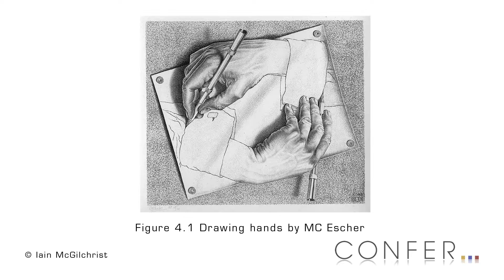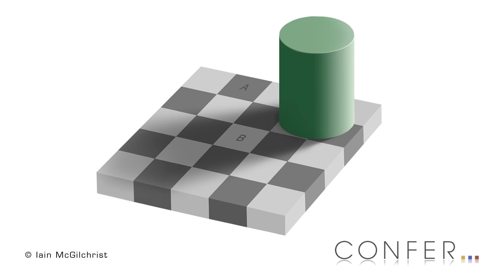The Divided Brain - Dr Iain McGilchrist